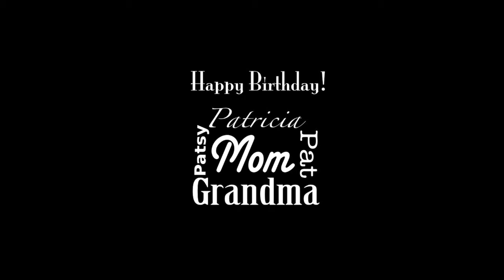moms birthday second try